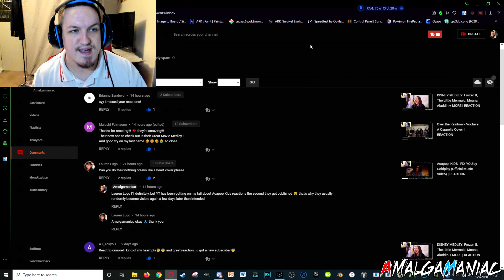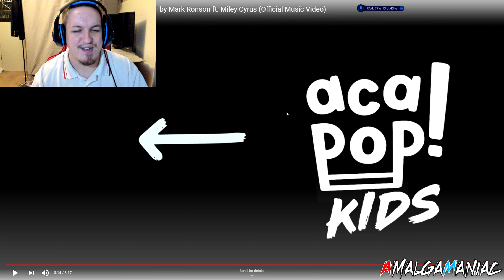Acapop! KIDS - NOTHING BREAKS LIKE A HEART (Official Music Video) | REACTION